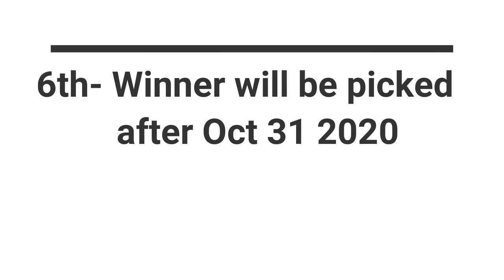MRS GREEN THUMB TOMATO CHALLENGE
I am happy to announce the RULES for my Tomato Challenge.  Hope everyone will participate in the Challenge.  I livestreams almost everyday and can answer your questions quickly.  Hope you have alot of fun in this challenge.  Thankyou for watching.